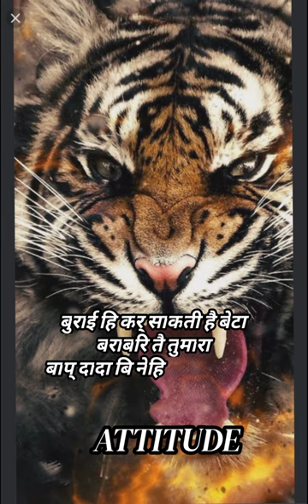Burai kar🔥 sakte ho beta 🤞Boys attitude👿 status video short🥀 Sunil#